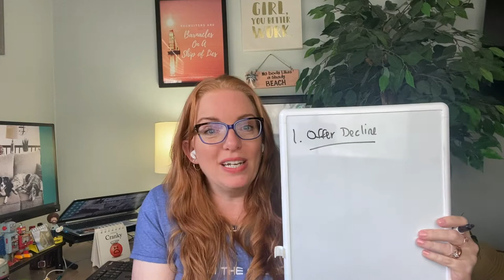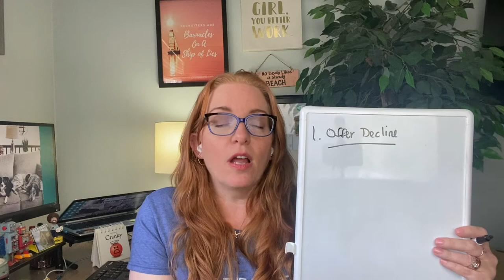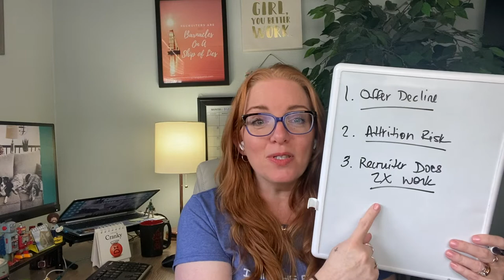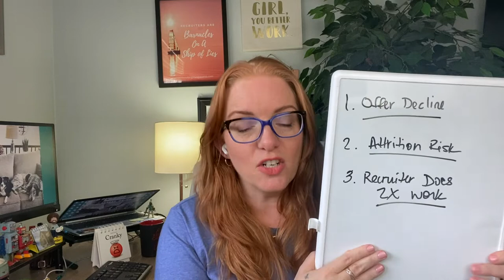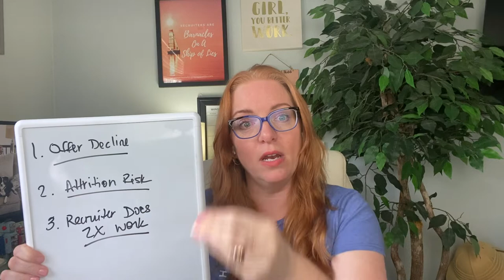Are Recruiters INCENTIVIZED to Lowball Candidates?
Y'all. Here at Recruiting In Yoga Pants we were a lot of wild stuff. Imagine our utter shock when we heard (from a non-recruiter, of course) that recruiters actually get INCENTIVES to lowball candidates.

We are perplexed.

It's important we consider the DEFINITION of lowballing in this context, which is "to offer a deceptively or unrealistically low compensation package". While some companies may (for whatever reason) pay historically below market, or have other reasons to not pay big FAANG money, the idea that someone would INTENTIONALLY go below what's reasonable JUST BECAUSE is - well - crazy.

Beyond that though, incentives? What incentives? In this week's AMA Amy walks through the prizes you're about to receive, if you play the lowball game.